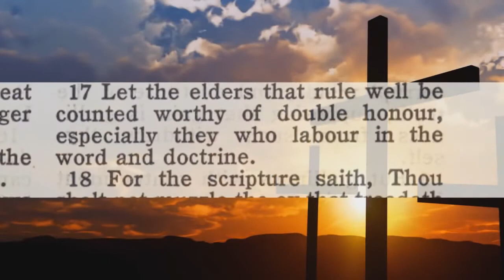Audio Eternally Secure